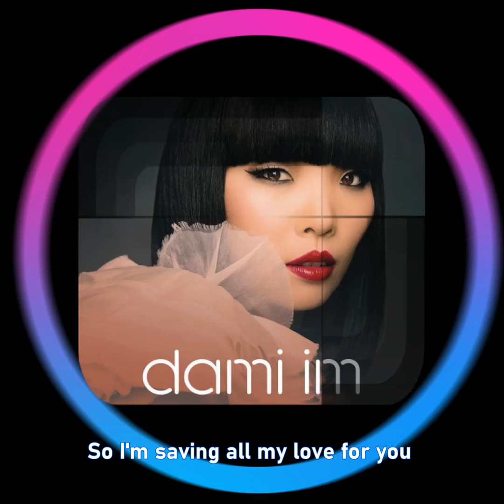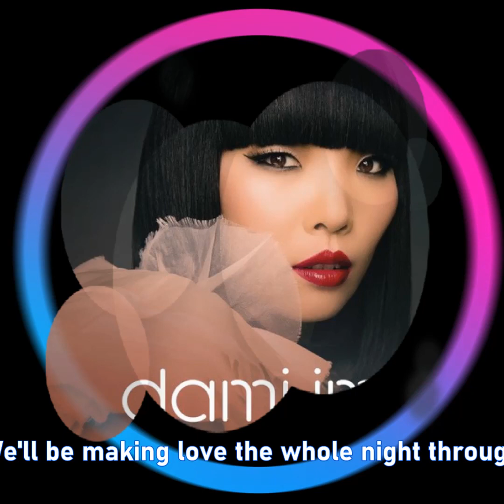Dami Im 임다미 - Saving All My Love For You